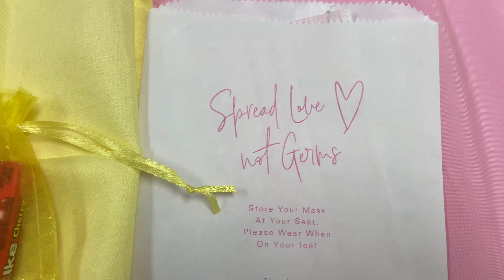MR. & MRS. WILLAMS💗💛 || A’sha J.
Y’all !!! My mother got married😳. I’m so happy for her and my father and I hope they have a lasting marriage. I tried my best to record this special moment but I was having a blast myself. Enjoy💛.

CHANNEL PURPOSE:
To keep these memories for a lifetime, so I can look back and cry and/or laugh

Snap/insta: asha_j26